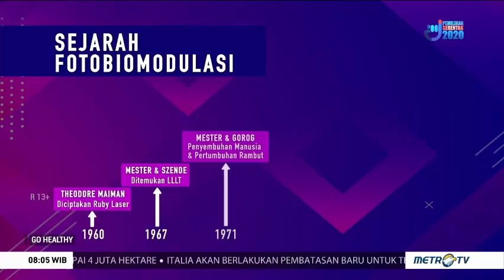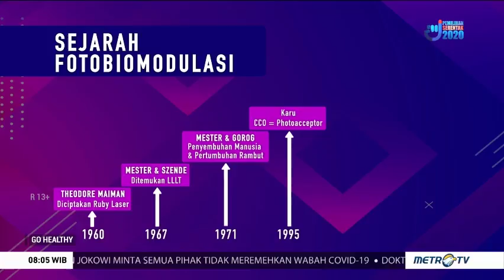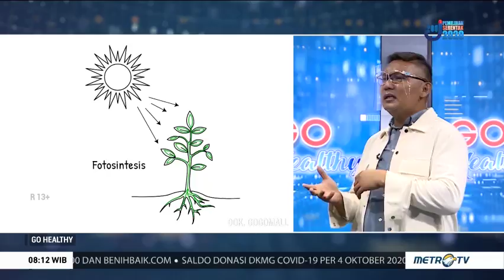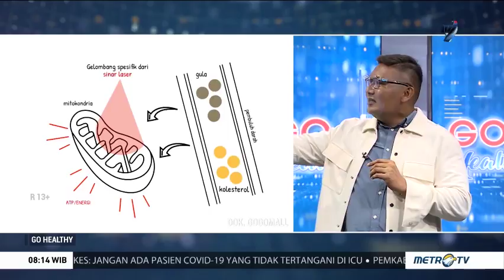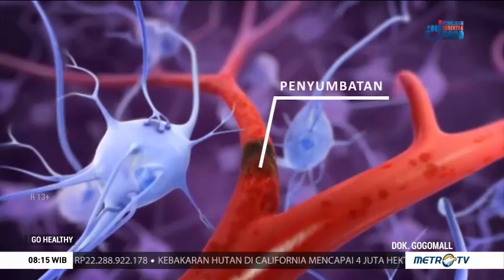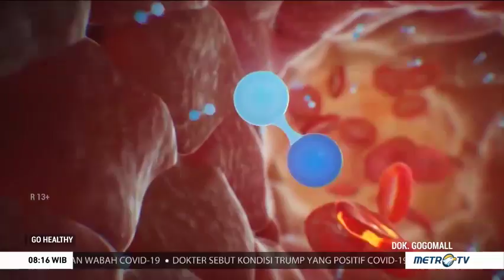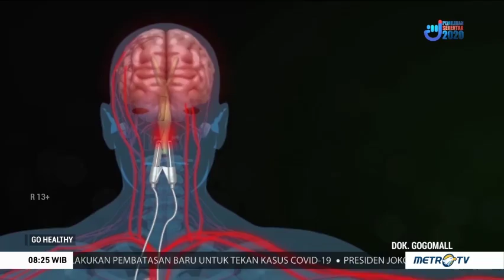Manfaat Teknologi Laser untuk Kesehatan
Seiring berkembangnya zaman, teknologi di dunia kesehatan semakin canggih. Kini telah hadir teknologi laser yang sudah teruji lewat berbagai penelitian dapat memperlancar sirkulasi darah. Sirkulasi darah yang lancar merupakan hal penting karena merupakan kunci kesehatan tubuh.